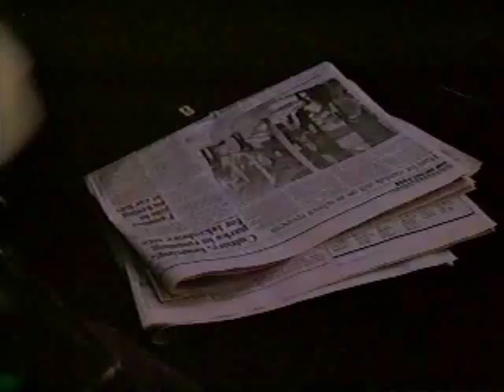Jonathan Crombie in the Housekeeper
Jonathan Crombie in the film The Housekeeper. Some language
Note:This is MY original clip, please give me credit if you use it ANYWHERE (more)